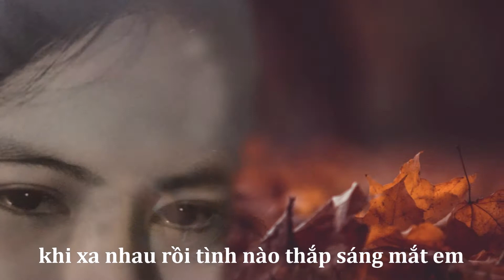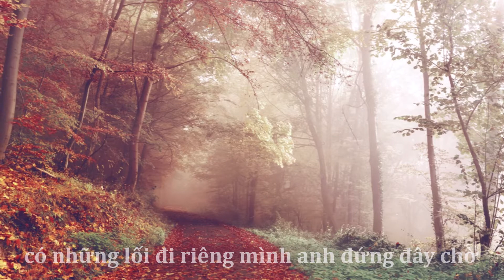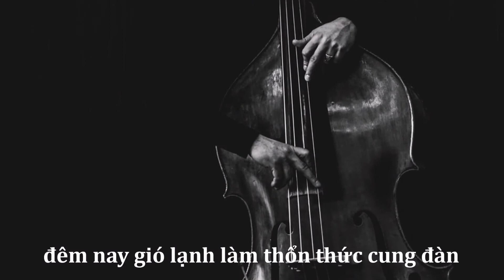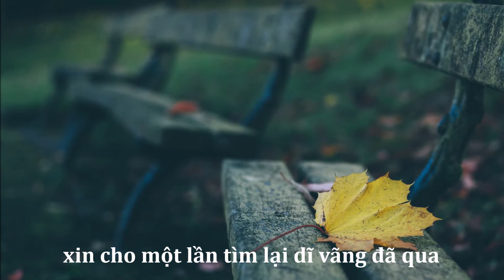LOI MON Kh Ly 2 Xuan Diem 1968 Khanh Ly